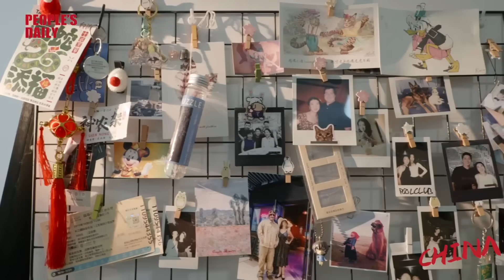My China Story | US zoologist's zeal for China's forestry biodiversity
Since graduating from college, US zoologist Kevin Messenger has built a deep connection with China's reptiles and amphibians through his expeditions to Shennongjia Forestry District and Wuyi Mountain. His explorations of China's diverse forests have offered valuable opportunities for research in this field. Currently a professor of Zoology at Nanjing Forestry University in Jiangsu Province, Messenger is dedicated to sharing insights about China's biodiversity with non-Chinese speakers through his discoveries. In this episode of "My China Story," a video series from the People's Daily English language app, watch how this US zoologist has developed a profound relationship with China's rich forestry biodiversity while building his life and career in the country.

Turn on the little bell ⏳to receive the latest message.